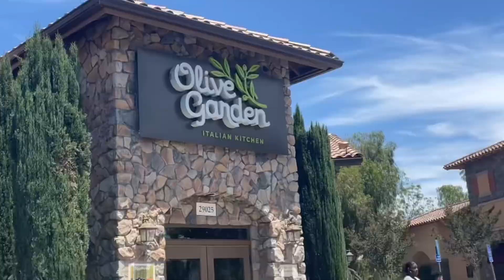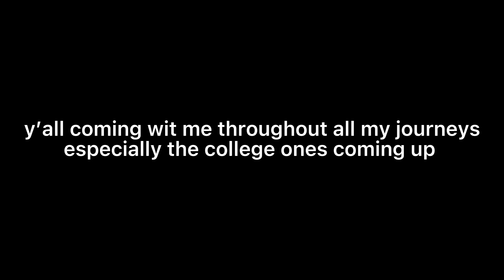HAHA I GRADUATED!!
HAHA I GRADUATED HIGH SCHOOL YALL!!!

I’m an AVID alumni graduate😌
And a high school graduate of 2022
I’m so glad that I’ve made this accomplishment after hearing TEACHERS talking smack like they did to Steve Harvey and Biggie Smalls, but it’s all good because I did it even though people doubted me as a little kid

WELP OFF TO COLLEGE AND GET A DEGREE
HAHA I LOVE THIS!!!💚💛🤍￼

that’s where my catch phrase first started because I knew I COULD DO IT!!
 Anyways I’ll see y’all next time
on another RANDOMLY AMAZING DAY
with another RANDOMLY AMAZING VIDEO